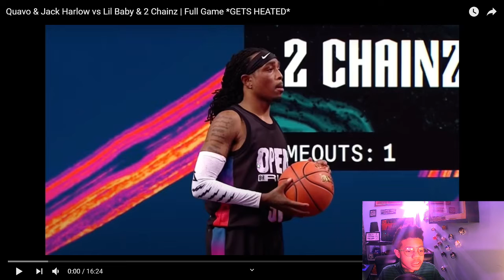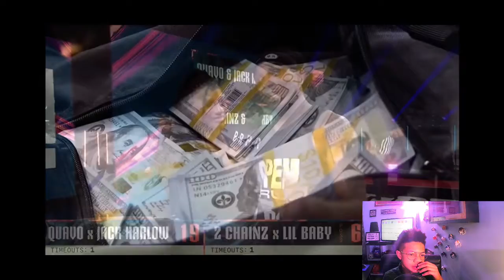LIL BABY IS THE FUNNIEST RAPPER -Reacting to B/R open run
LIL Baby is funny without knowing it.

Join the YT Family
📺The Kaleb P. Jordan Show:

🎧Podcast Platforms:

                      Take Notes 📝

🍏 Apple Podcast: Take Notes
(I'm also on other platforms, just gave you the basics.)

-👆🏽👆🏽You can also type in The Kaleb P. Jordan Show on the Podcast platforms

Real Talk. Real Life. Real Sports.
                   Good News.

🎥 KPJ Productions:
Filmed, Edit, Produced.